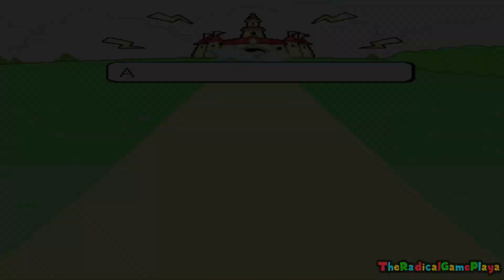Super Princess Peach - Opening Introduction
This Shows The Opening Introduction For Super Princess Peach.

I Will Be Posting Videos Monday-Friday 2 Videos A Day.